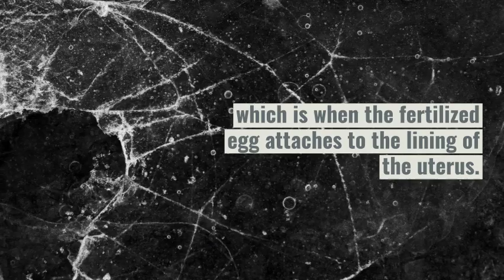Early symptoms and when to take a pregnancy test